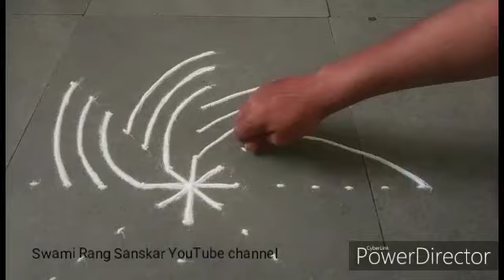शुभ ज्ञानकमळ रांगोळी | दररोज सकाळी काढण्यासाठी | सोपी आणि सुंदर रांगोळी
Rangoli is an art form, originating in the Indian subcontinent, in which patterns are created on the floor or the ground using materials such as colored rice,  flour, colored sand or flower petals. It is usually made during Diwali or Tihar, Onam, Pongal and other Hindu festivals in the Indian subcontinent. Designs are passed from one generation to the next, keeping both the art form and the tradition alive.
Also visit our Facebook page SwamiRangSanskar for more beautiful rangolis, sketches and drawings.
holispecial rangoli